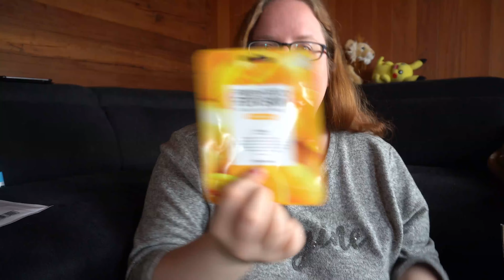Haul Bestellung Brack.ch Viele Isanaprodukte